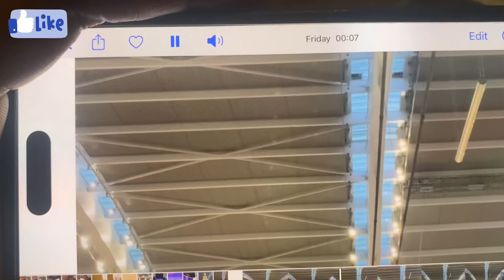iPhone 15 Pro Max Natural Titanium Unboxing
iPhone 15 Pro Max is latest technology phone. Word first titanium phone and featuring the groundbreaking A17 Pro chip , customisable Action button.
Powerful camera with cinematic videos makes i phone 15 pro max in another level.
Ready best phone I bought.

I Phone 15 Pro Max Unboxing